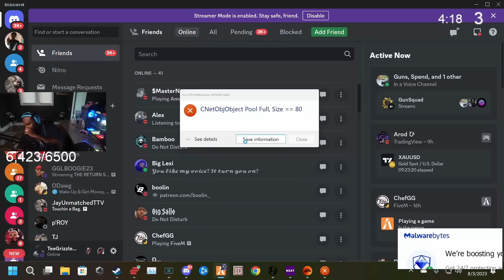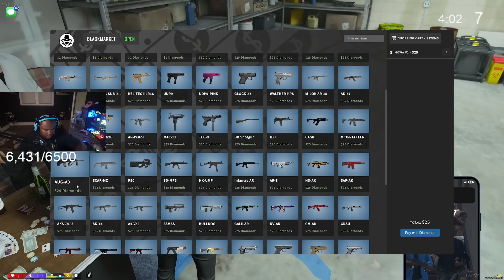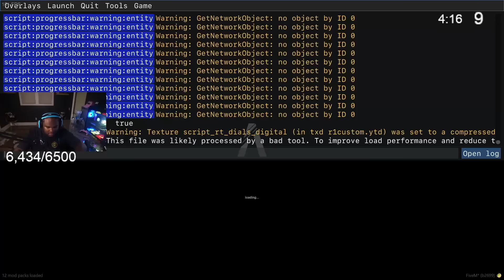Episode 31: We Got New Opps In The City?! | GTA RP | GW Whitelist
Episode 31: Of Season 8: SEEKING REVENGE  (Grizzley World Whitelist)